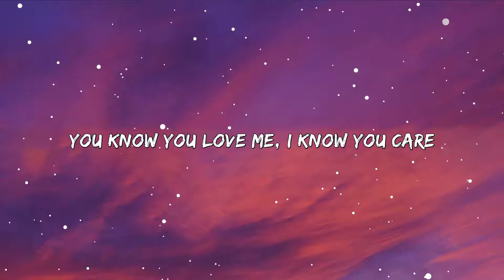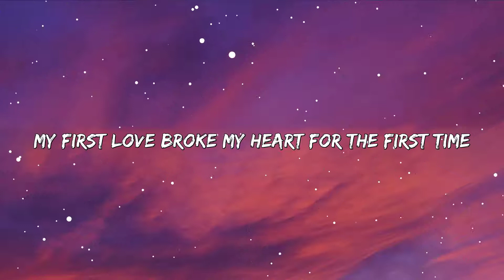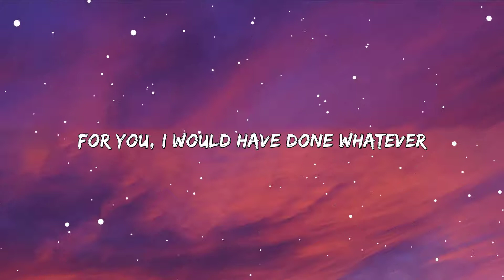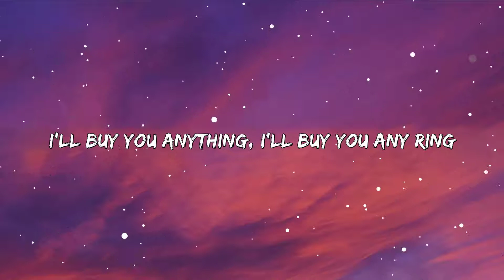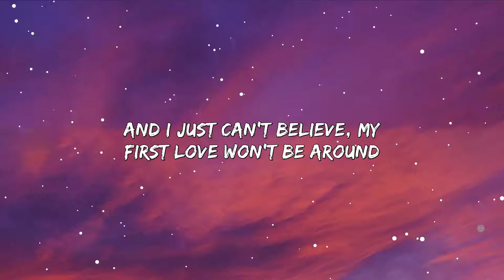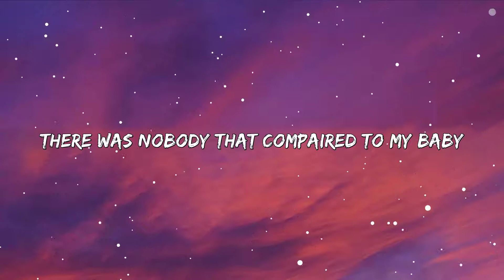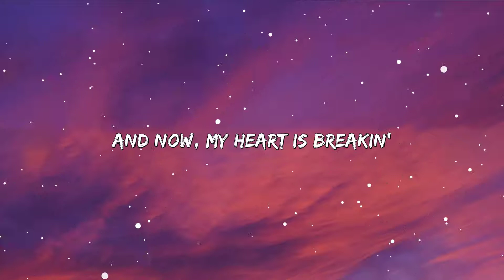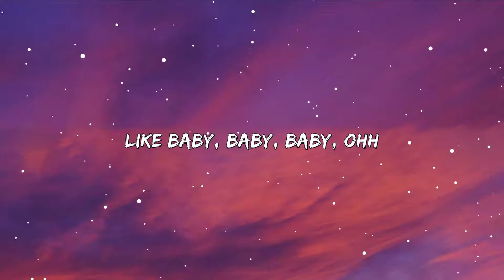Justin Bieber - Baby (Lyrics) ft. Ludacris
Lyrics

Ohhh ah
Ohhh ah
Ohhhh aaahhh

I'm gone